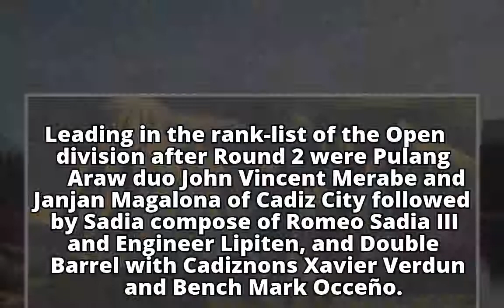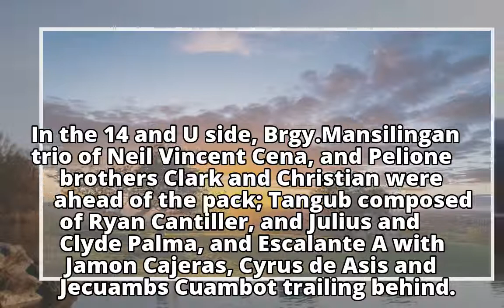149 woodpushers join Mansilingan chess tilt149 woodpushers join Mansilingan chess tilt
149 woodpushers join Mansilingan chess tilt149 woodpushers join Mansilingan chess tilt
149 woodpushers join Mansilingan chess tilt149 woodpushers join Mansilingan chess tilt
149 woodpushers join Mansilingan chess tilt149 woodpushers join Mansilingan chess tilt